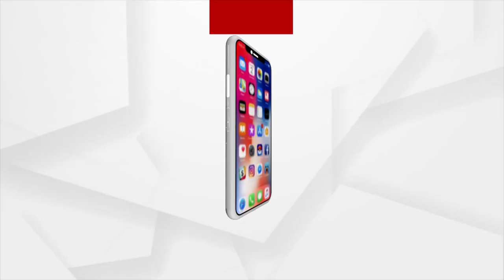Corruption in Road Construction | ArgusNews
ନିର୍ମାଣକୁ ମାତ୍ର କେଇ ମାସ ବିତିଛି ହେଲେ ଅଧିକାଂଶ ଜାଗାରେ ଖୋଳି ହୋଇ ଗଲାଣି । ବଡ ବଡ ଗୋଡି ଯେପରି ଚାହିଁ ରହିଛି । ଏ ହେଉଛି ବଲାଙ୍ଗିର ଜିଲ୍ଲା ପାଟଣା ଗଡ଼ ମାଲିମୁଣ୍ଡା ଛକରୁ ବାଲିଖମାର ପର୍ଯ୍ୟନ୍ତ ୧ କିମିର ରାସ୍ତା ।